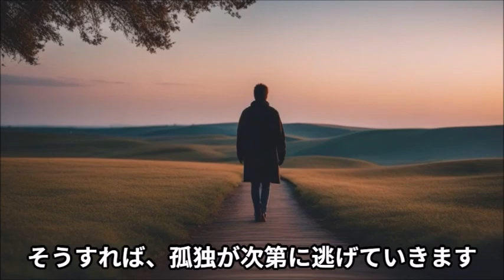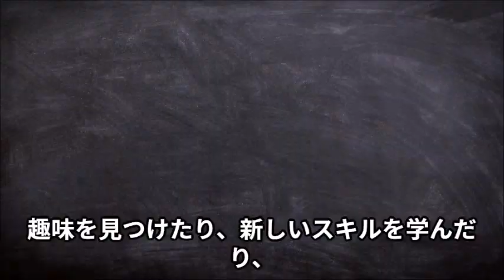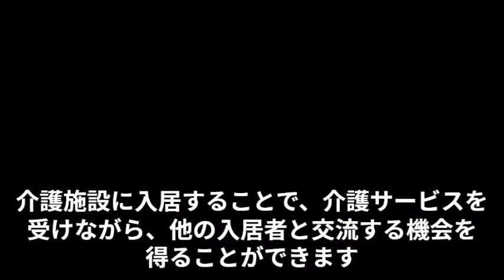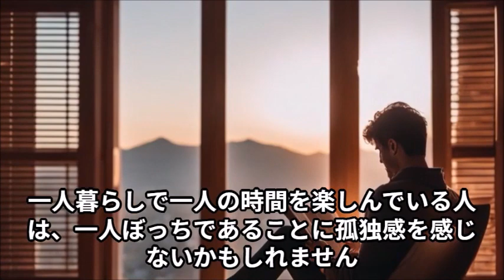孤独からの脱出方法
孤独と一人ぼっちの違いを理解することで、自分の状況を正しく把握し、孤独からの離脱において、適切な対策をとることができます。